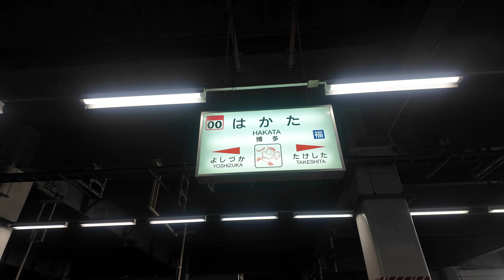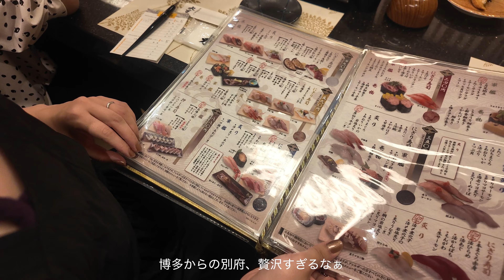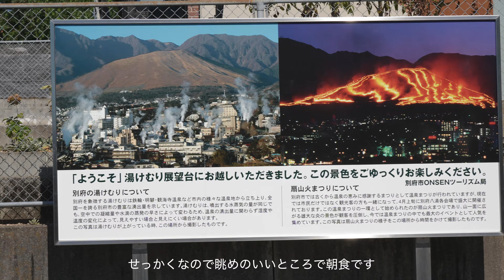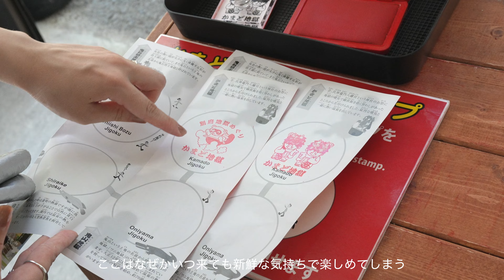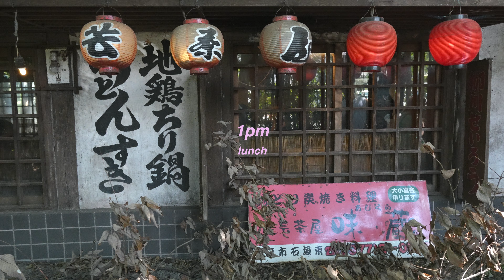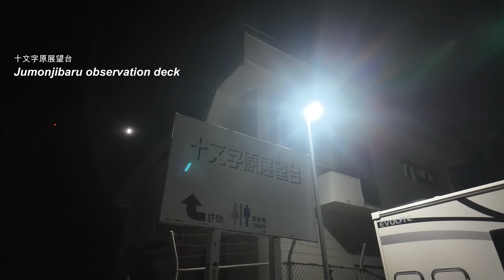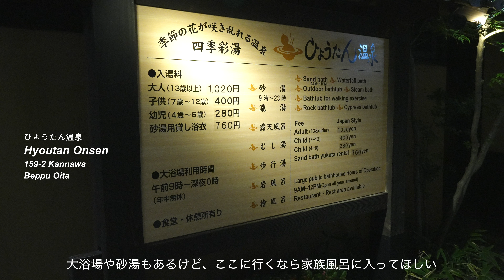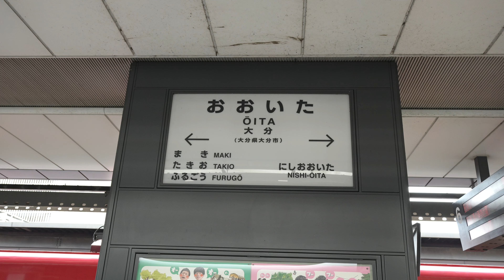【大分•別府2泊3日】地獄めぐりとカフェ巡り｜とり天食べて雑貨屋へ｜朝も夜も温泉に入る日々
こんにちは！
東京でフリーランスとして働く30代のkekeです。
週末1回UPを目標に、日々の記録を投稿しています🕊️

2泊3日で大分県別府市で過ごした様子をまとめました。
帰省と旅行を兼ねて観光名所をまわり
名物の冷麺やとり天を食べて
気になる雑貨屋さんやカフェを巡った記録です。
♨️DAY1
水天
大分県別府市山の手町3264-1

♨️DAY2
友永パン屋
大分県別府市千代町2-29

べっぷ地獄めぐり
大分県別府市鉄輪559-1

味蔵民芸茶屋（とり天定食）
大分県別府市石垣東6-7-39

雑貨屋「SPICA」
大分県別府市立田町1-34

カフェ「一雨」
大分県別府市駅前本町6-11

焼肉「一力」
大分県別府市駅前本町6-37

十文字原展望台
大分県別府市野田字池ノツル1200

ひょうたん温泉
大分県別府市鉄輪159-2

♨️DAY3
cafe雲の峰
大分県別府市光町20-14

文ヶ学
大分県大分市大道町2-6-26

タウトナコーヒー 赤レンガ店
大分県大分市府内町2-2-1 大分銀行 赤レンガ館

六盛（冷麺）と東洋軒（とり天）
大分県別府市北浜2-9-1

00:00 出発【博多駅→別府駅】
02:06 DAY1【水天、温泉】
04:55 DAY2【友永パン、湯けむり展望台、地獄めぐり、とり天、SPICA、一雨、一力、ひょうたん温泉】
21:30 DAY3【雲の峰、文ヶ学、タウトナコーヒー、六盛】

いいねやコメントをいただけると励みになります！